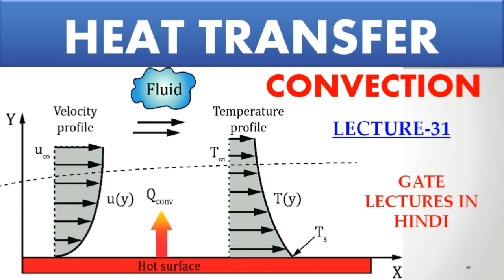CONVECTION || HEAT TRANSFER || LECTURE-31 || GATE LECTURES IN HINDI